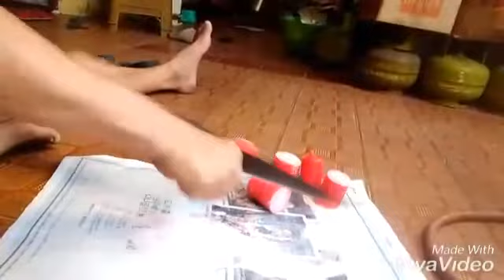DAUR ULANG LILIN BEKAS .